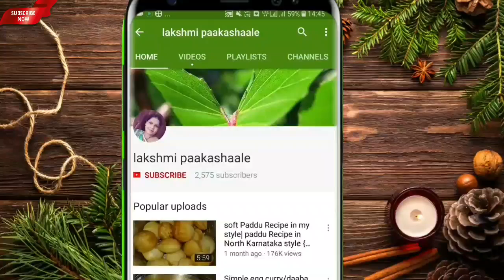ಸ್ವೀಟ್ ಪ್ರಿಯರಿಗಾಗಿ ನಿಮಿಷಗಳಲ್ಲಿ ಸಿಹಿ ಸಿಹಿ ಬೊಂಡಾ ರೆಡಿ | sweet bonda recipe | very spongy sweet bonda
banana bonda
ingredients

banana
sugar
green cardamom
all propose flour
desiccated coconut powder
oil
beking powder